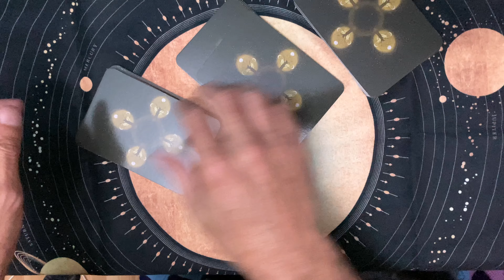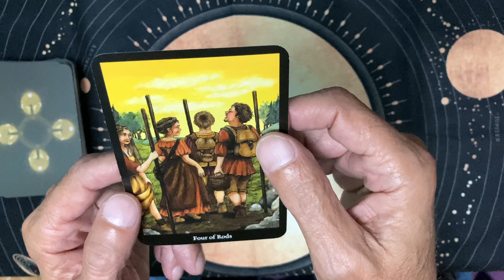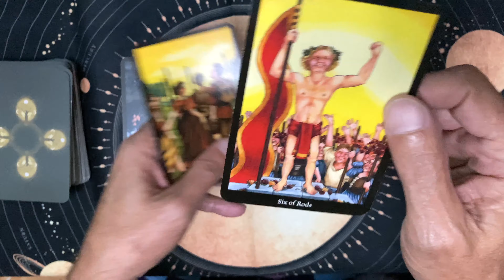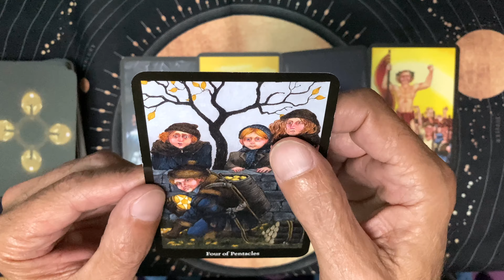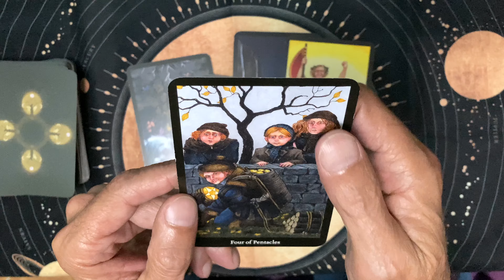Old Man Tarot: Senior Tarot reading for Friday, October 22, 2021.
Enjoy our free tarot reading, focusing on our senior viewers, 55 and older. This is a daily tarot reading for Friday, October 22,  2021. We ask the cards to show us our opportunity’s for the day. The cards are happy to oblige!

This is a daily tarot card reading for October 2021. I do tarot card readings for all occasions.  I am Old Man Tarot, and my readings are focused toward the more mature audience.

These are senior focused tarot readings, but they can be enjoyed by everyone!